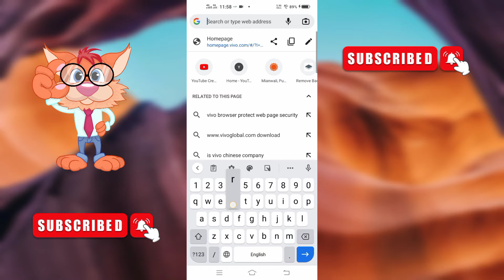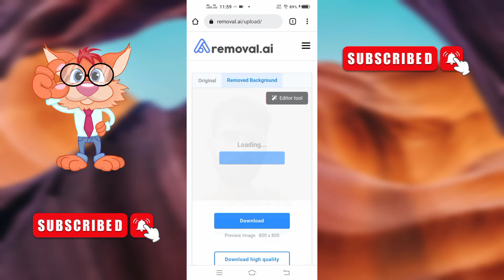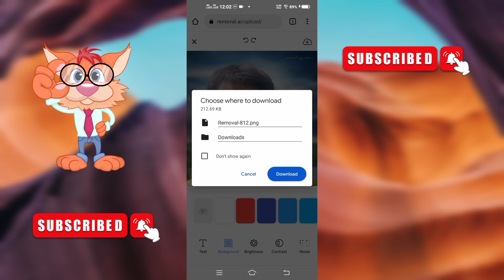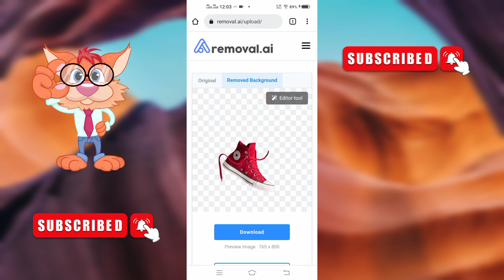How to change background photo without any app easy and quickly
In this video I show you about how to How to change background photo without application easy and quickly.